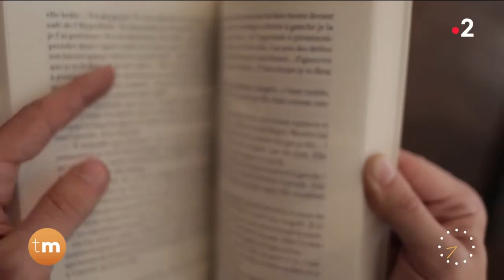Droit de suite - Les manuscrits retrouvés de Céline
Chroniqueur : Sofiane Aklouf

On pensait que ces pages manuscrites étaient perdues à jamais… Pourtant, le 5 mai dernier, un roman inédit de Louis-Ferdinand Céline a été publié à titre posthume. Avec Sofiane Aklouf, retour sur l’incroyable découverte des feuillets de « Guerre ».